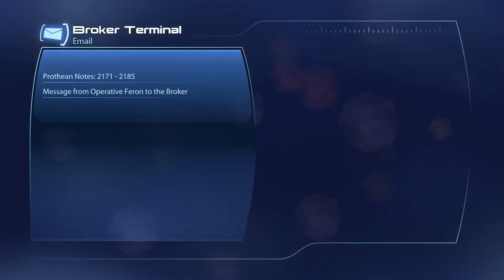Mass Effect 3: Reintroduction to the SR2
Part 2 of a full  play though of Mass Effect 3.  This video features the reintroduction to the Normandy SR2, along with new and old crew members alike.

 (This is a secondary play though of ME3 all characters are at max level, all mods have been bought along with the majority of gun upgrades, the stores are 95% empty and the mod pick up in the world along with some guns are missing as well. )